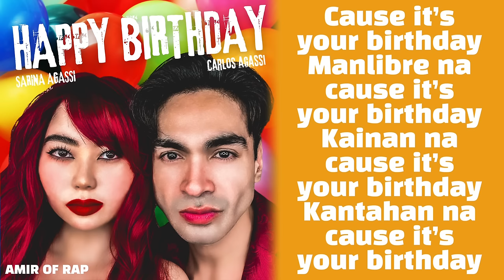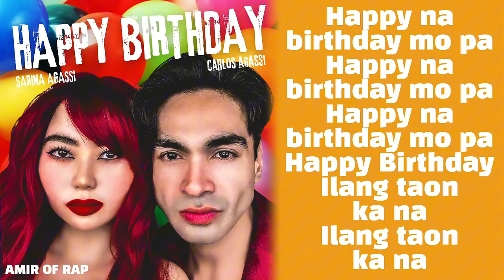Happy birthday official lyrics video @sarinaagassi @amircarlosagassi